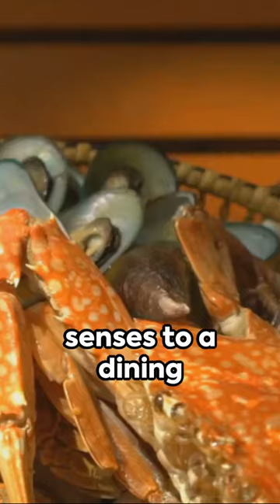Washington, DC - Top 5 Seafood Havens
Top 5 Seafood Eateries in the Nations Capital! Sea you there!